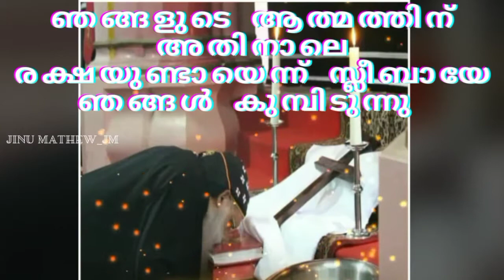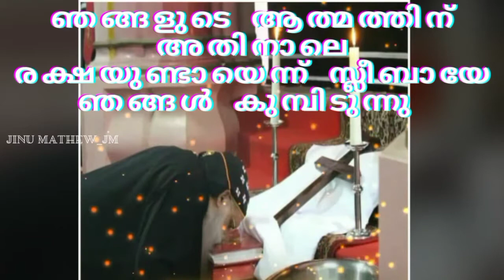Good Friday Sleeba Vandanam l ദുഃഖ വെള്ളിയാഴ്ച സ്ലീബാ വന്ദനം l Great Lent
ഞങ്ങളുടെ ആത്മത്തിന് അതിനാലെ രക്ഷയുണ്ടായെന്ന് സ്ലീബായേ ഞങ്ങൾ കുമ്പിടുന്നു l Great Lent l Good Friday l Malankara Orthodox Church